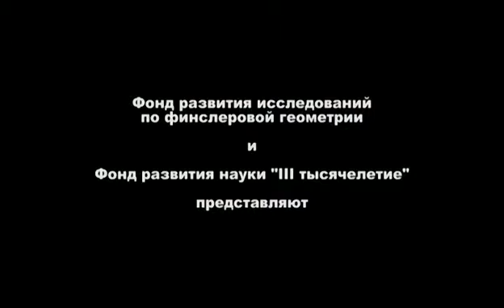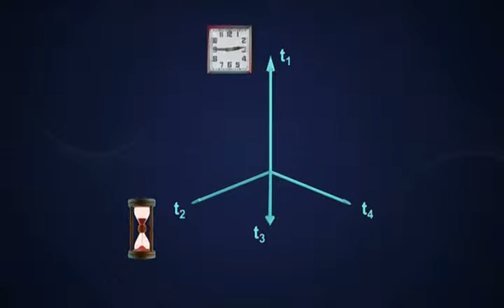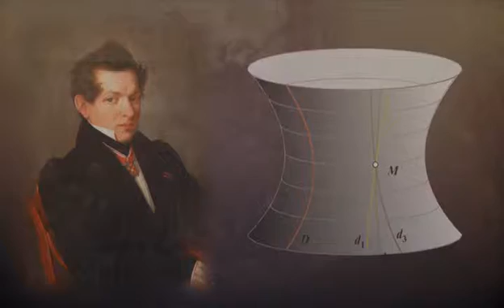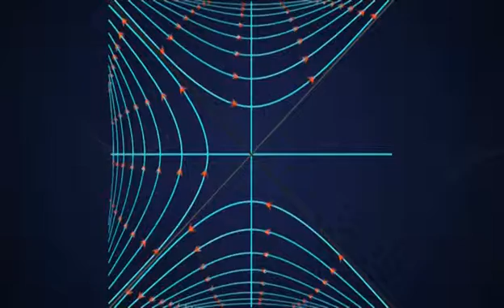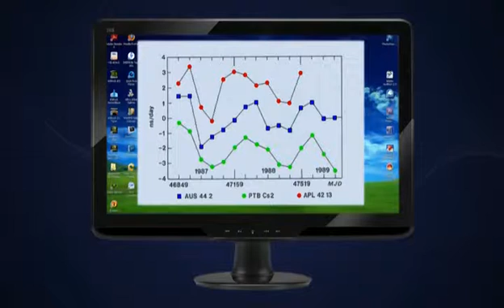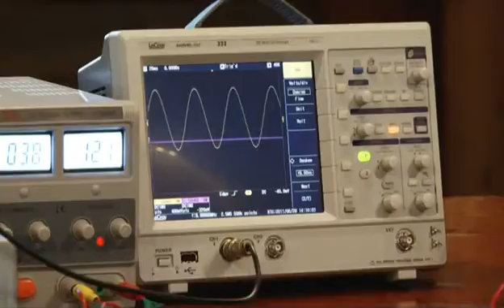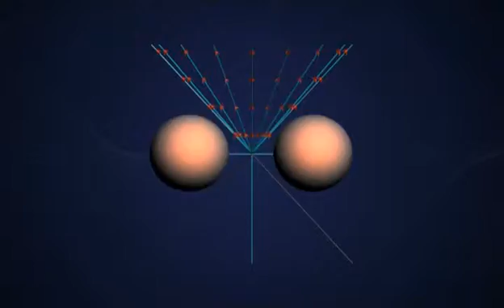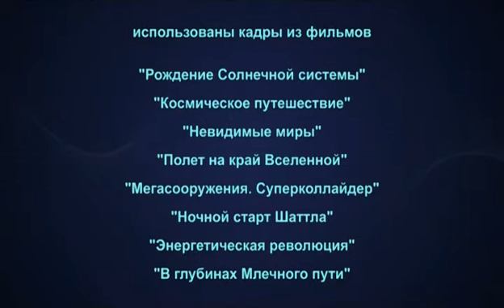11 Многомерное время